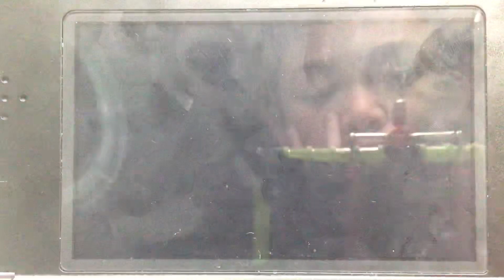Mario Party: The Top 100 - minigame Triple Jump